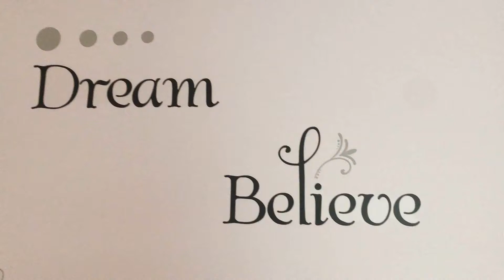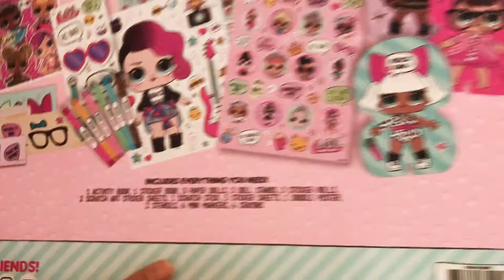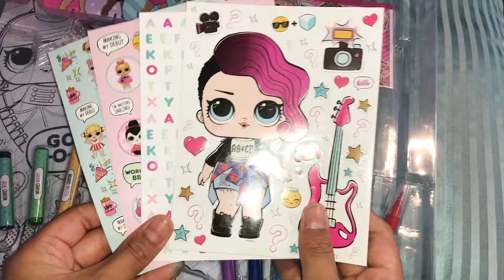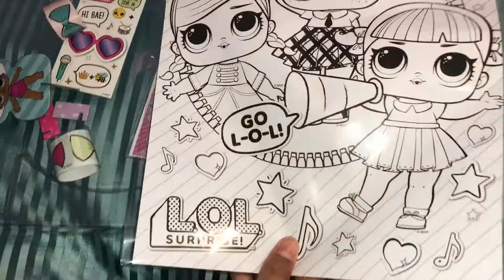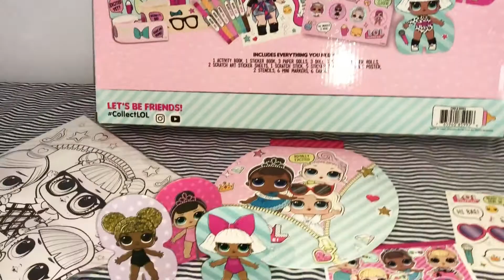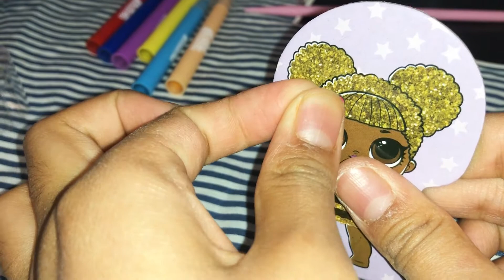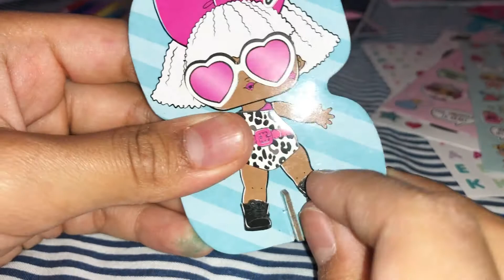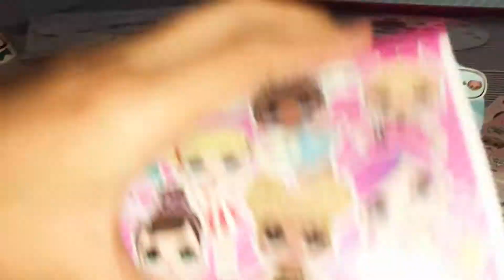Toy Review: LOL Surprise Stylin' Studio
I know it's been a while since I unpacked and reviewed a toy. But, since I received an LOL Surprise Stylin' Studio for my birthday, I think it's a perfect start for another toy review. Watch and see how much I had fun unpacking this toy.